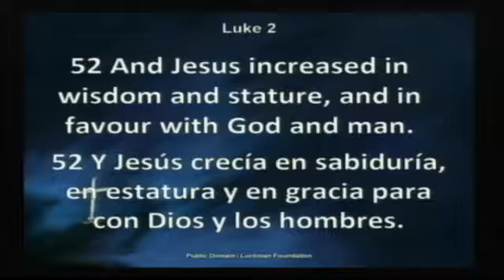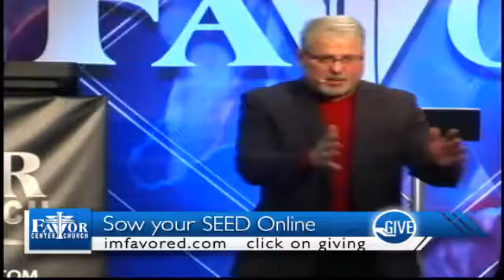Sequence To Favor Pt2 12/18/2016